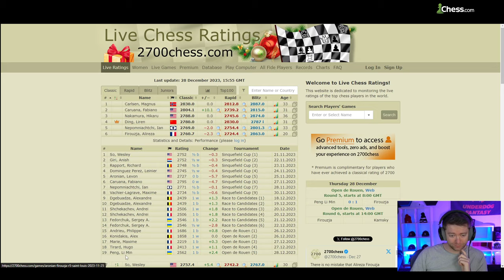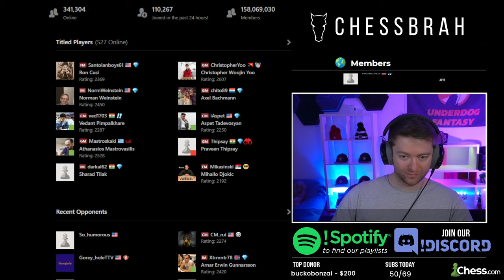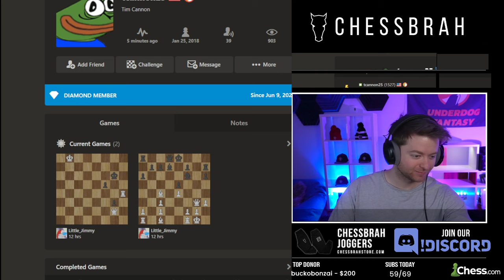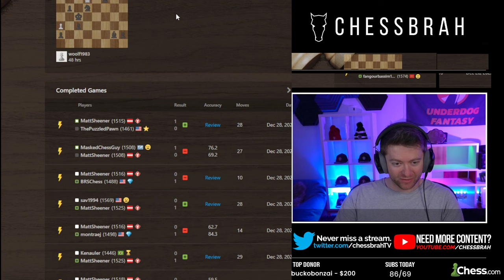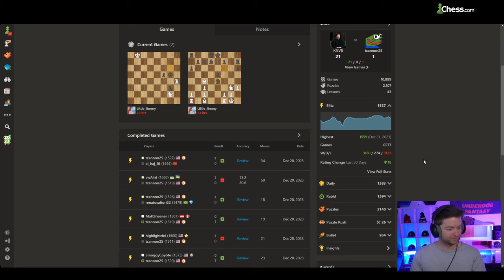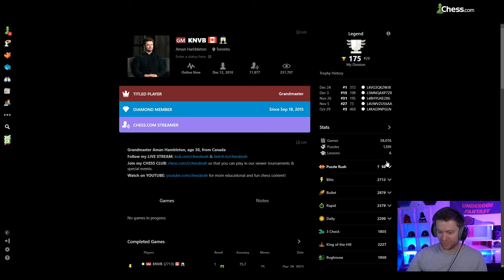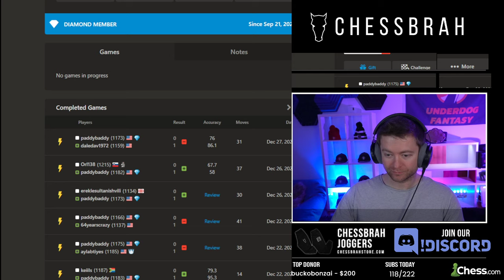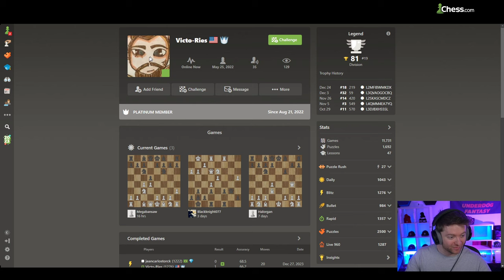THE TIM CANNON SHOW Ep 1 | Dec 28th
Starting the stream around 6:08 Aman greets the chat before getting into some reacts on the all the recent chess news! After recapping Alireza's road to the Candidates before switching into some blitz for a bit around 51:00 before switching to THE TIM SHOW at 1:24:00 watching Tim TV for about 2 hours practicing some Puzzle Rush around 3:20:00 practicing for about an hour before switching to Marble Bans at 4:40:10 wrapping up the stream with a series of bans in memory of Tim!